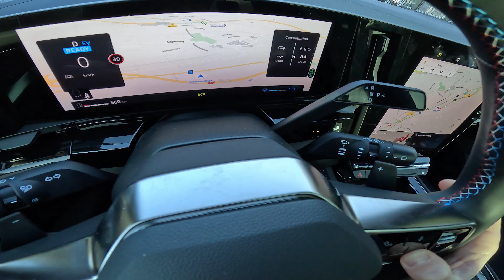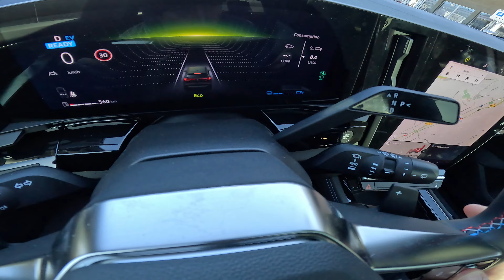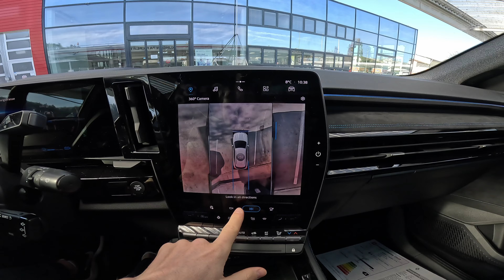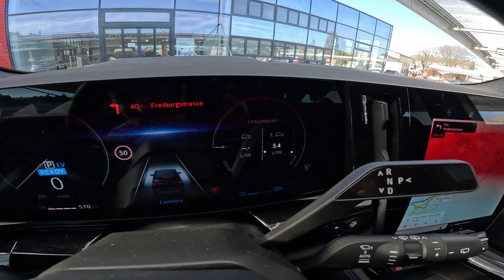2023 Renault Austral E-TECH Full Hybrid Test Drive POV | Ambience Binaural Sound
2023 Renault Austral E-TECH Full Hybrid Test Drive POV | Ambience Binaural Sound.

Renault Austral E-TECH Full Hybrid Automatic
Price: 56.750 $
1199 cm3 | 3 Cyl.Inline
130 Hp | 205 Nm
Acceleration 0 - 100 km/h: 8.4 sec
Top speed: 175 km/h
Gross battery capacity: 2 kWh
Front-wheel drive
Automatic transmission E-TECH multi-mode
Consumption: 5.0 l/100 km
CO2 emissions: 113 g/km
Trunk  space: 430 l -1455 l
Fuel tank capacity: 55 l
Length: 4510 mm
Width: 1825 mm
Width with mirrors folded: 1843 mm
Width including mirrors: 2083 mm
Height: 1644 mm
Wheelbase: 2667 mm
Ground clearance:180 mm
Turning circle: 10.1 m
Front suspension: Independent type McPherson
Rear suspension: Independent multi-link suspension

The high-tech and refined interior of New Austral offers comfort worthy of the family models that have marked the history of Renault. The jewel of its generous and welcoming interior, the OpenR screen combines the display of dashboard data with that of navigation and multimedia integrating the best of Google services and applications. Its two large 12" diagonal screens, to which is added the 9.3" head-up display, total an area of ​​nearly 1000 cm2 for an intuitive, immersive and connected driving experience.

At the forefront of modernity, New Austral has 32 driving aids (ADAS), MULTI-SENSE settings and 4CONTROL Advanced, the very latest four-wheel steering system developed by Renault. So many useful, proactive and intelligent technologies for the comfort, pleasure and safety of its occupants.

The first Renault vehicle designed on the third-generation CMF-CD platform co-developed within the Alliance, New Austral offers a new version of the E-Tech "Full Hybrid" system, both more powerful and more efficient, and a petrol engine Mild Hybrid 12V. Different electrification technologies for a range that covers all uses for individuals and fleets.
The exterior design of the New Austral not only shows characteristics of the SUV category. It also comes across as athletic, sensual and even technological in equal measure. With the New Austral, however, an exclusive version of the Esprit Alpine is also available for the first time in Renault's history. The name says it all: With the new Austral, Esprit Alpine stands for a sportier look with design features that express its dynamism.

The elegant, high-tech interior of the New Austral follows the tradition of comfort in the family models with which Renault has often made history.

The crowning glory of the spacious and inviting interior is the OpenR screen, which displays both the instrument panel and the navigation and multimedia systems, but also integrates Google services and applications. The two large 12-inch screens and the 9.3-inch head-up display together result in a monitor and presentation area of ​​almost 1,000 cm2, which enables an intuitive, comprehensive and connected driving experience.

In terms of safety and driving assistance, the New Austral combines the latest technologies, with 32 driving aids (ADAS), the well-known MULTI-SENSE driving modes and the latest all-wheel steering from Renault, the 4CONTROL Advanced. All the useful, proactive and intelligent functions serve comfort, driving pleasure and of course safety.
The New Austral is the first Renault model to be based on the new third-generation CMF-CD platform developed by Allianz. It comes with the latest, more powerful and more efficient version of the E-Tech full hybrid drive. A 12 V mild hybrid petrol engine is also available.
These two stages of electrification cover the different needs of customers, from private individuals to use in vehicle fleets.
The New Austral is produced in the state-of-the-art factory in Palencia (Spain), where the strictest quality controls take place at every stage of production. Nothing is left to chance, from the selection of the materials to the functional tests and assembly to the painting of the vehicles. But quality and durability are also part of the concept on which the New Austral was built. Experts from Renault and customer panels assessed around a thousand criteria during the development work in order to optimize the new model in all areas.